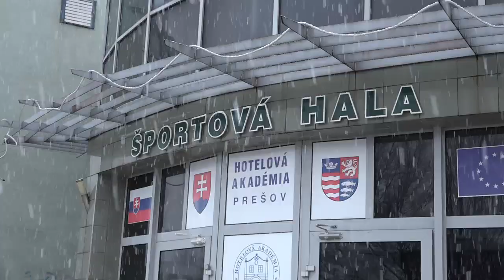Pavlovic Cup 2015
V športovej hale na Baštovej ulici v Prešove sa v sobotu 28.novembra 2015  konal už siedmy ročník turnaja, ktorý nesie meno známej futbalovej legendy Ladislava Pavloviča.
Ladislav Pavlovič sa narodil 8.apríla 1926 v Prešove. Od roku 1948 do 11.mája 1966 odohral ako útočník v 1.lige v drese Tatrana Prešov a ČH Bratislava  spolu 347 zápasov a v nich vyprodukoval 164 gólov.
V súčastnosti organizuje turnaj rodina Ladislava Pavloviča, ktorej účasť na tohtoročnom turnaji potvrdili družstvá 1. FC Tatrana Prešov, FC VSS Košice, MFK Ružomberok a FK Dukla Banská Bystrica.
Z konečného víťazstva na turnaji sa tešili hráči z Banskej Bystrice.
Najlepším strelcom bol vyhlásený Jakub Novotný. Pri rovnosti strelených gólov, musel medzi tromi hráčmi rozhodnúť rozstrel.
Najlepším brankárom turnaja sa stal Marek Bakoš z Ružomberka. Doplníme že najlepší hráč 7. ročníka Pavlovič Cupu bol domáci Michal Kráľovič z 1. FC Tatran Prešov.